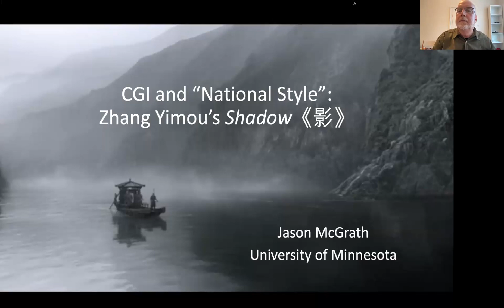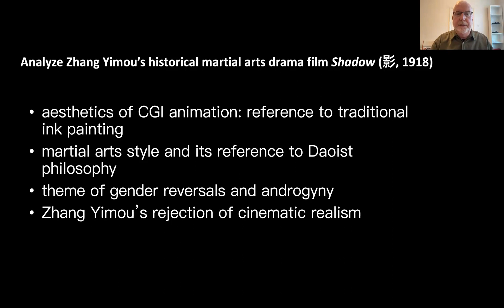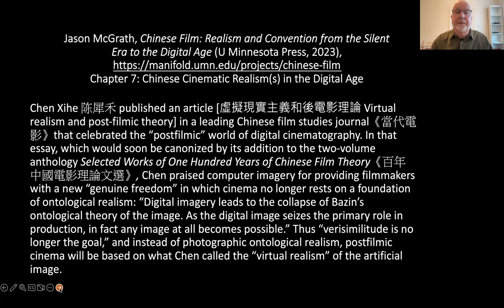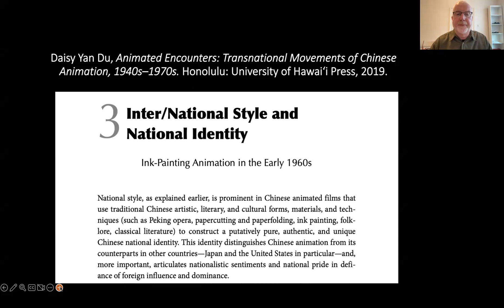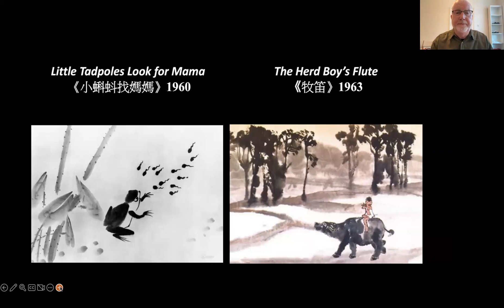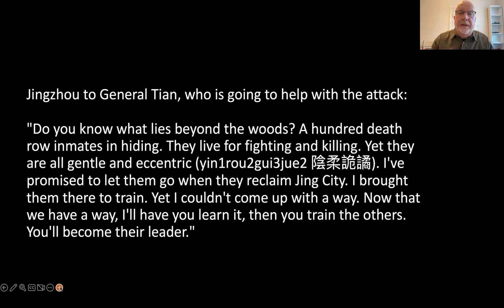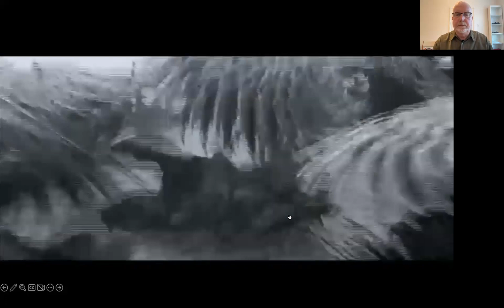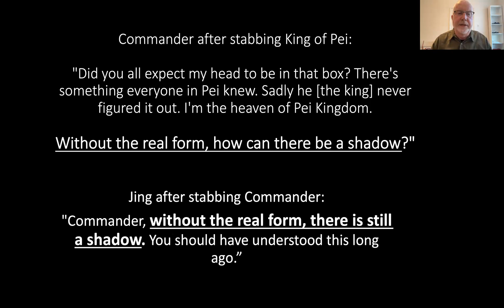【ACAS Distinguished Lecture Series】02 CGI and “National Style” : Zhang Yimou's Shadow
Title: CGI and “National Style”: Zhang Yimou’s Shadow

Time:  9am-10am, May 15 (Monday, Hong Kong Time), Zoom

Speaker: Professor Jason McGrath, University of Minnesota, USA

Moderator: Professor Jinying Li, Brown University, USA

Format: 40 minutes’ lecture, followed by 20 minutes’ Q & A

Abstract:

In the history of computer-generated imagery (CGI) in China, as in the much longer history of animation more generally, we find competing and yet intertwined trends toward, on one hand, absorbing technological advances made abroad and “catching up” with the state of the art as determined by others and, on the other, seeking to use those technologies in the service of a distinctively Chinese aesthetic, or even to use the possibilities of animation—particularly its liberation from the limitations of photographic realism—to give new expressions to figures and narratives from Chinese tradition. This paper examines Zhang Yimou’s 2018 martial arts film Shadow (影) as a recent example of how a Chinese aesthetic tradition—in this case ink landscape painting—forms the intermedial inspiration for the film’s visual imagination. However, rather than straightforwardly serving as a soft-power assertion of China’s national strength, Shadow employs the symbolism of the “Supreme Ultimate” from Daoist philosophy to subtly challenge hegemonic military, political, and patriarchal structures of power.

Bio:

Jason McGrath is Professor of modern Chinese cultural studies in the Department of Asian and Middle Eastern Studies at the University of Minnesota, where he also serves on the graduate faculty in Moving Image, Media, and Sound Studies. His first book, Postsocialist Modernity: Chinese Cinema, Literature, and Criticism in the Market Age examined how the post-1980s marketization trend transformed Chinese culture in the contemporary era. His second book, Chinese Film: Realism and Convention from the Silent Era to the Digital Age, traces the history of mainland Chinese fiction film through the various claims for cinematic realism made over a century of cinema in China, describing a historical dialectics of realism and convention in which realisms define themselves both through and in opposition to conventions of various sorts, whether those of indigenous Chinese drama, classical Hollywood cinema, melodrama, socialist realism, neorealism, or contemporary blockbuster cinema.